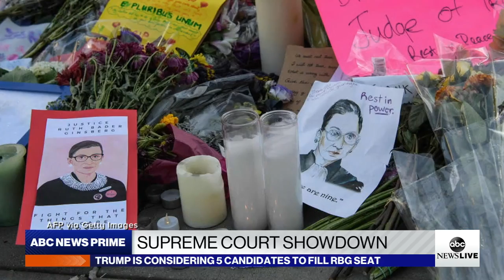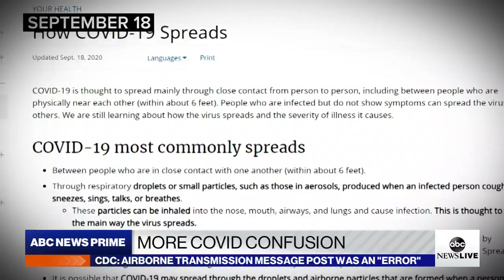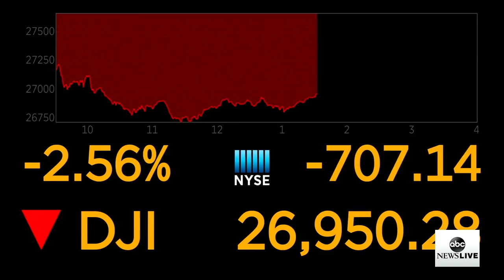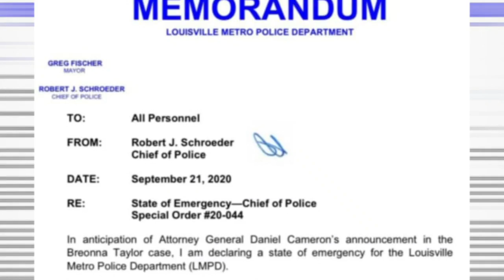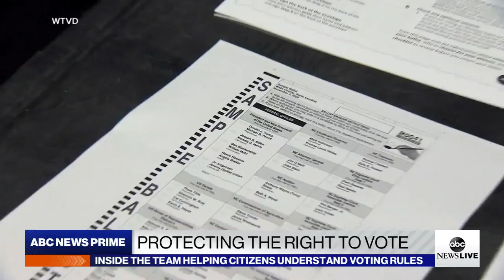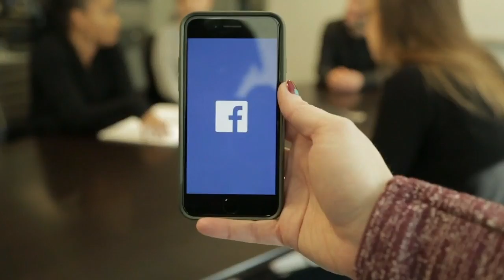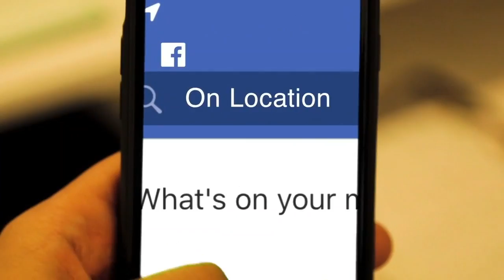ABC News Prime: Supreme Court showdown; Tracking the tropics; Election protection hotline